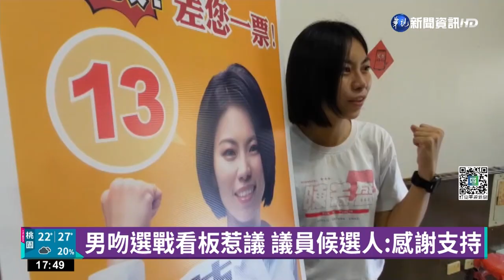男吻選戰看板惹議 議員候選人:感謝支持｜華視新聞 20221117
大概是太喜歡這位候選人了，這是網路上有民眾PO出兩張照片，照片中有一名男子墊起腳尖在街頭親吻候選人看板，貼文一出，立刻引發網友討論，而這個看板是無黨籍的雲林縣議員的候選人陳芳盈的看版，對此，陳芳盈輕鬆看待，表示感謝支持，不過也提醒大家千萬不要把看板給帶走了。